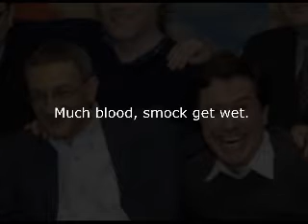Evil Steve Colbert ~ Reverse Speech ReverseTHIS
Evil Steve Colbert ~ Reverse Speech

ReverseTHIS